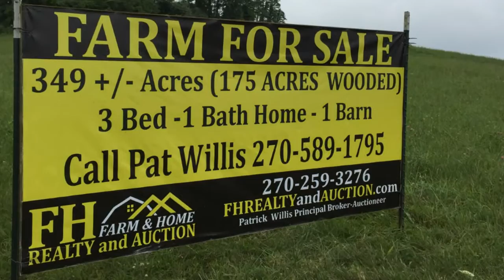FH Country Buying and Selling Rural Property in Kentucky.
Buying and Selling rural real estate properties in Kentucky with the land and ranch specialists at Farm & Home Realty and Auction, Inc.